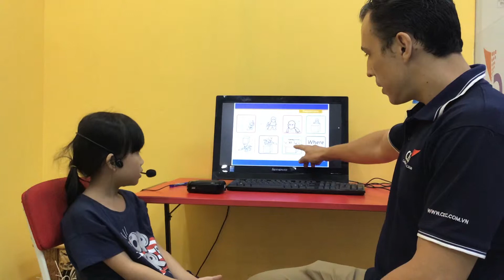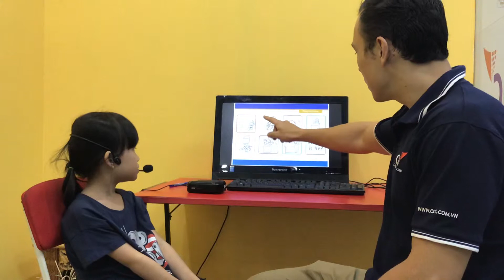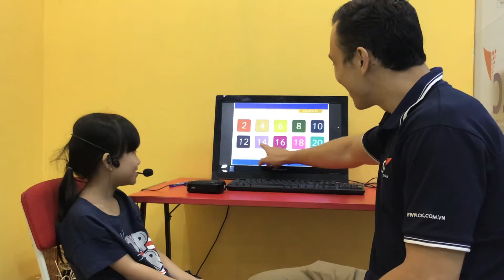CEC_Test in June_KG3D9_Minh Châu